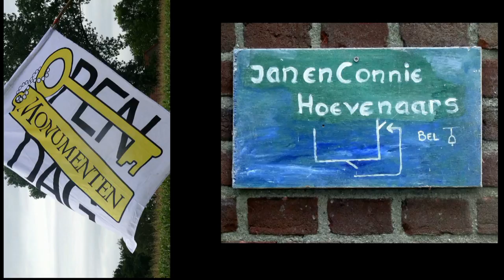"Kunst door arbeid" Open Monumenten Dag Gilze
kunst en ambacht. Opgeploegd, verzameld en aan elkaar gelast